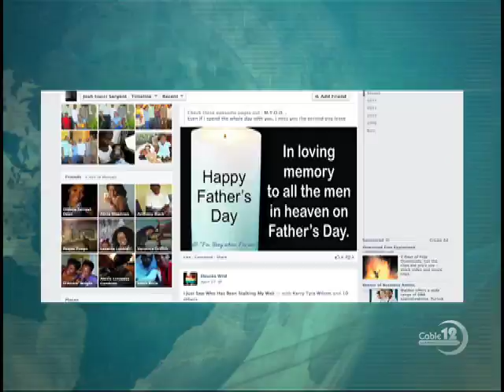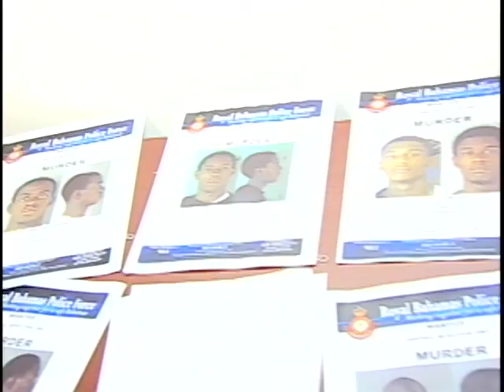ANKLE BRACELET SUSPECT FOUND IN CANADA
NB12 AUGUST 22ND, NEWSCAST